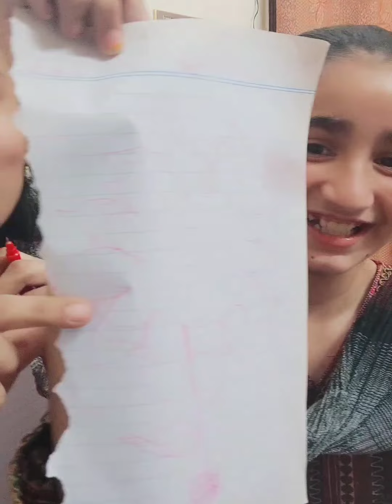Drawing Challange With kanwal|Begair dekhe drawing banni😎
Kanwal ke sth drawing challenge 😎